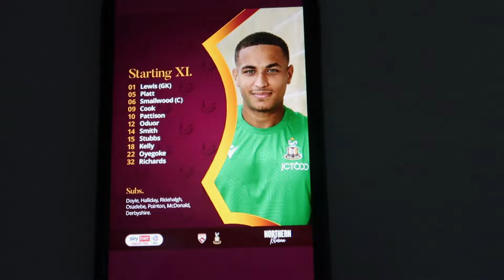IT ALL TURNS TOXIC AFTER DEREK ADAMS MASTERCLASS - Morecambe FC 3-0 Bradford City Match Vlog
The Bantams Travel To Lancaster To Take On Morecambe FC For Their Fourth League Encounter Of The 2023/24 Campaign. The Shrimps Opened The Scoring On 22 Minutes After Michael Mellon Fired Home A Free-Kick At Harry Lewis' Front Post. Richie Smallwood Then Threw His Toys Out Of The Pram And Basically Gifted Morecambe A Second On 68 Minutes. The Host's Weren't Finished There As The Big Dope Liam Ridehalgh Would Then Give A Penalty Away Which Michael Mellon Would Convert To Leave Mark Hughes' Side Packing With Another Defeat As Derek Adams Celebrated In Front Of The Travelling Supporters!

Neil (Tier 3 GOAT)
George Kitson (Tier 3 GOAT)